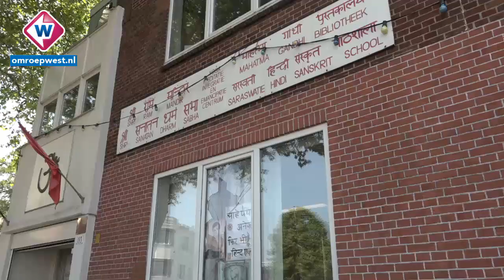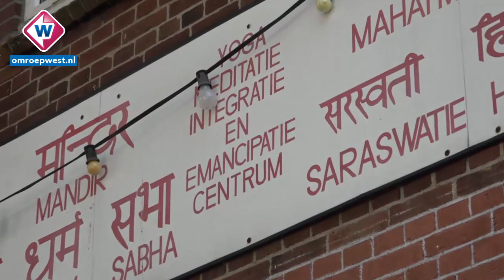Ruiten Hindoetempel Schilderswijk opnieuw ingegooid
De ruiten van de Hindoetempel in de Mijtensstraat in Den Haag zijn
dinsdag- op woensdagnacht opnieuw ingegooid. 'Ontzettend triest',
reageert Radjin Ramdhani, medewerker van de Hindoetempel. Het is de tweede keer deze week dat de gebedsruimte doelwit is van vandalen.